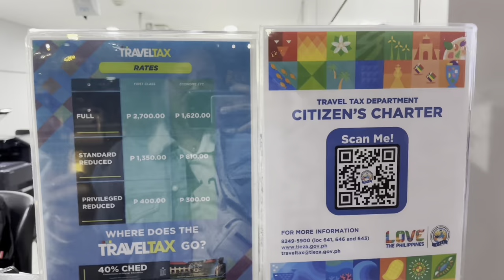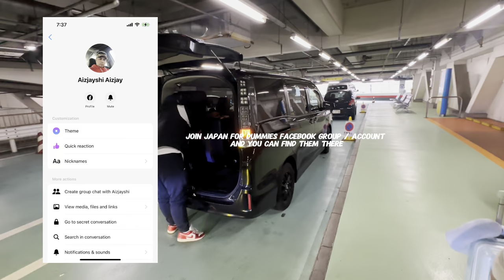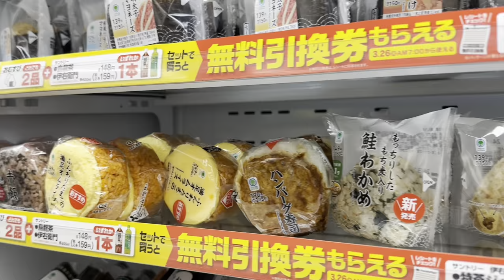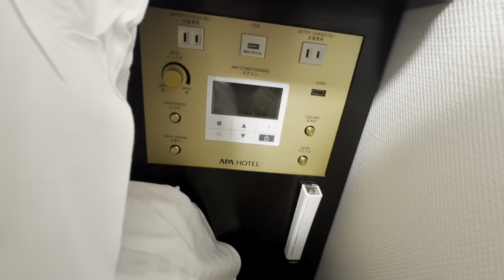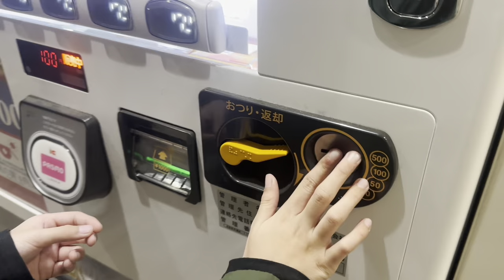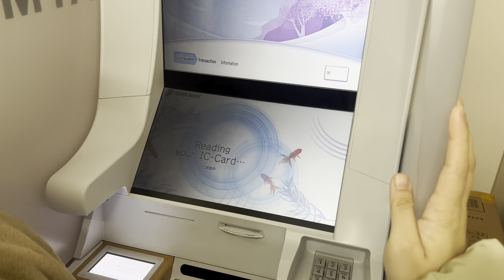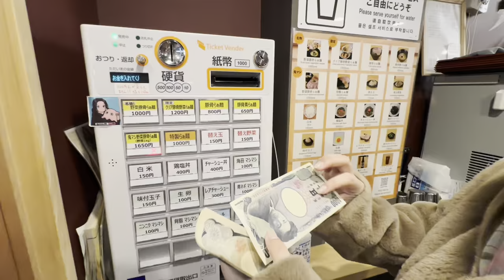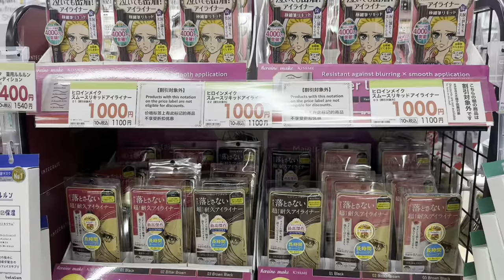Day 1: Tokyo Vlog | Ueno Park, Ameyoko Food District, Cosmetics Shopping 🇯🇵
We left QC at 11:30pm for our flight at 4:45am which got delayed, so we flew around 6:30am na! Tas ayun day 1 agad!

Here are some useful tips for when you go to Tokyo, Japan!